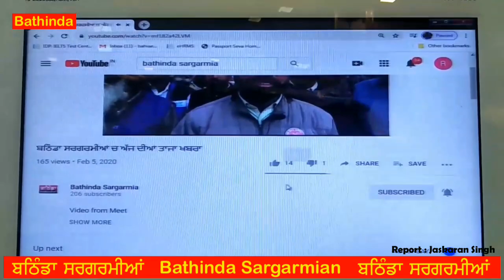ਸਬਜ਼ੀ ਮੰਡੀ ਅੱਜ ਫਿਰ ਵਿਵਾਦਾਂ ਚ """"